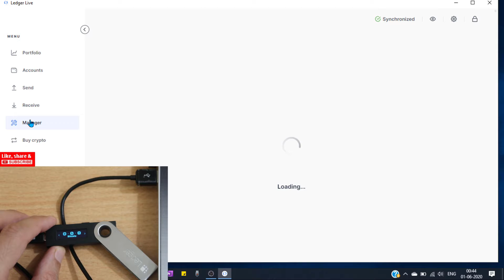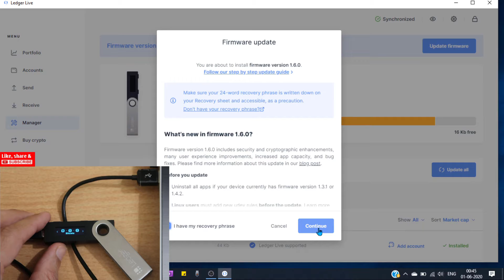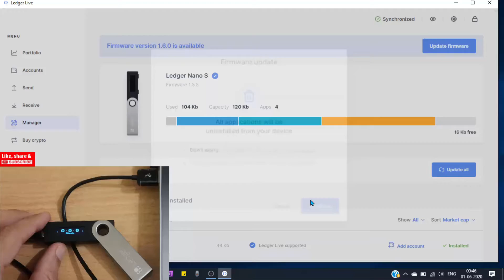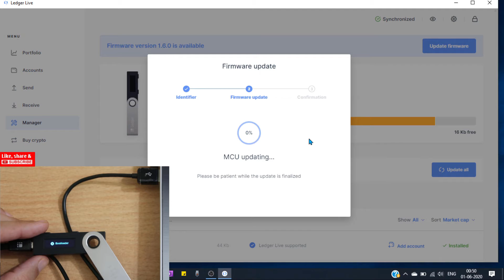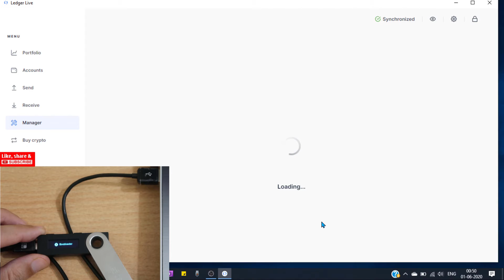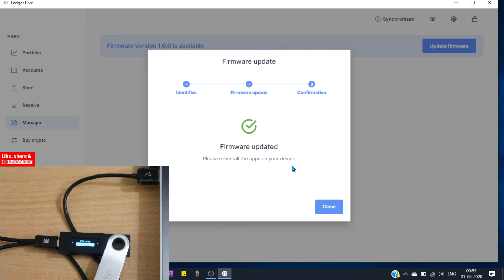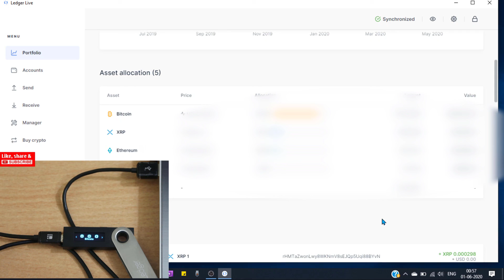How to Update Ledger Nano S Firmware and MCU Version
Step by step guide on Ledger Nano S Firmware Update, by watching this video, you can update Ledger Nano X Firmware also and of course model Blue’s too. This video will help you in Ledger Nano Update. Along with firmware, we will also update Ledger MCU version. If your Ledger Nano S Firmware Update stuck then this video will help you fix that issue because I too got the same issue during the updation.

Ledger Nano latest firmware comes with many improvements and security fixes therefore you should keep your Ledger hardware wallet up to date.
If you Nano X, Blue or Ledger Nano S MCU firmware is outdated then this tutorial will help you fix your hardware wallet’s issues.
What’s new in Ledger Nano S firmware update:
- Earlier, the number of apps that could be installed on Ledger Nano S was 4 to 5. Now you’ll be able to install up to 20 apps on your Ledger device.
- Now you can lock your device screen by pressing both buttons for 3 seconds.
-To increase Ledger Nano S storage capacity, some unused features such as rotate device screen, have been removed.
- While setting up your device, Ledger used to ask to enter some words from your recovery seed. But now if you’re setting up your device, you’ll have to enter and confirm all 24 seed words.

Recommended international exchanges:
Register on Binance using following special link and get 5% cashback on your trades